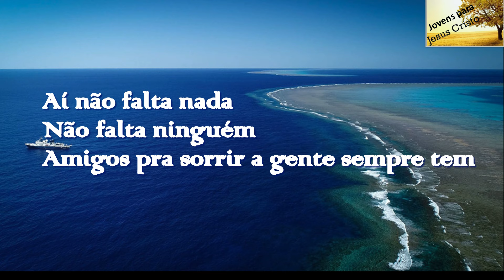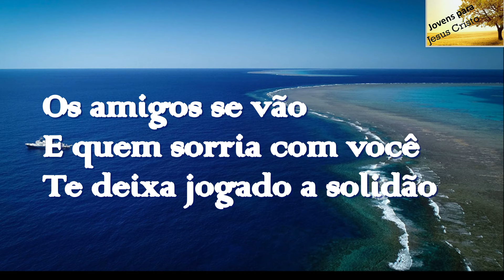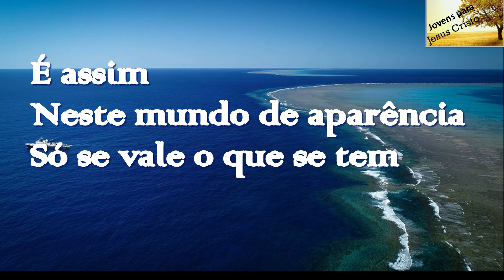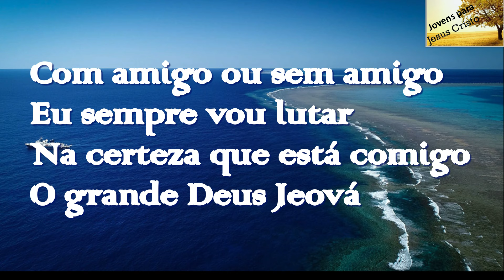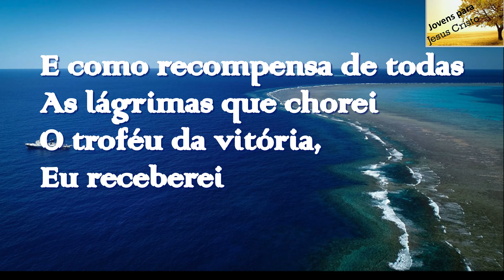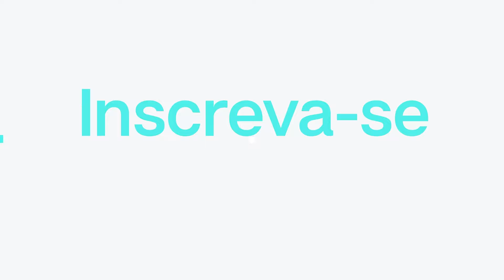Silvan Santos - Eu Vencerei | Com Letra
Deixe seu comentário no vídeo, deixe um sinal indicando se gostou ou não do vídeo e se possível compartilhe.  Deus te abençoe grandemente...

Para visualizar a letra na tela ative as legendas
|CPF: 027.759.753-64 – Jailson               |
|Telefone: 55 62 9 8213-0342                   |

Cantor: Silvan Santos
Faixa: 06
Título: Eu Vencerei
Álbum: Sou peregrino
Letra do hino Eu Vencerei do Cantor Silvan Santos

Eu aprendi que a vida não é fácil
Eu sei que é difícil prosseguir
Sei que quando tudo está bem
Aí não falta nada
Não falta ninguém
Amigos pra sorrir a gente sempre tem

Mas quando o plano dar errado
Aí te julgam fracassado
E do teu lado não fica ninguém

Os amigos se vão
E quem sorria com você
Te deixa jogado a solidão

É assim
Neste mundo de aparência
Só se vale o que se tem
Quem tem muito, vale muito
E quem não tem, não é ninguém
Nem por isso vou deixar me abater

Mas na lei de Deus
Quem se exalta é humilhado
E quem se humilha é exaltado
Com amigo ou sem amigo
Eu sempre vou lutar
Na certeza que está comigo
O grande Deus Jeová

Eu vencerei
Vou lutar, vou insistir
Eu sei que vencerei
Deus está comigo
Meu fiel amigo
Qualquer dia esta muralha vai cair

Eu vencerei
A prova vai passar,
A porta vai se abrir
Então eu passarei
E como recompensa de todas
As lágrimas que chorei
O troféu da vitória,
Eu receberei

Eu vencerei
Deus está comigo
Meu fiel amigo

Eu vencerei
A prova vai passar, a porta vai se abrir
Então eu passarei
Eu receberei
Eu receberei